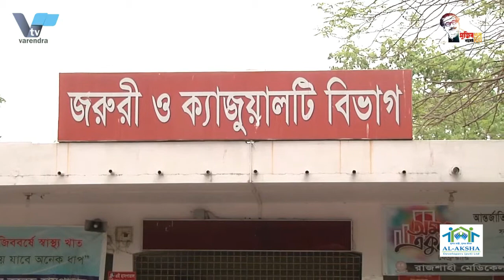সাঁথিয়ায় নদীতে ডুবে দুই বোনের মৃত্যু